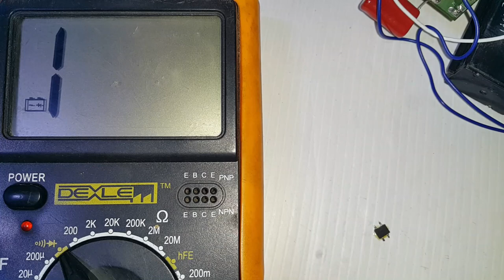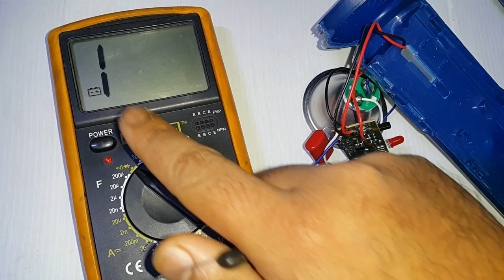How to repair led torch | LED Rechargeable torch repair | Sinhala | Diy Bro